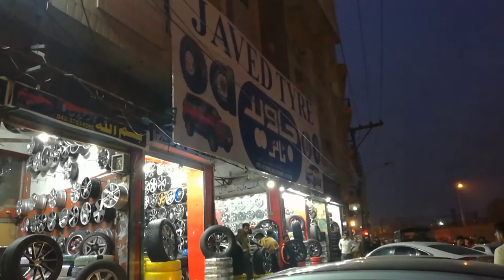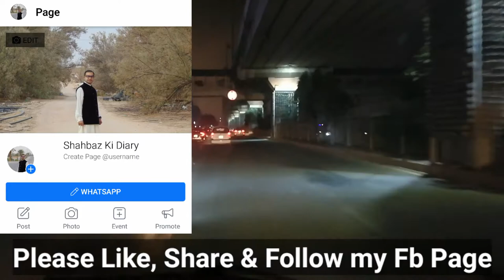Car Tyres Market Lahore - A Visit to Tyres Wholesale market Lahore - Javed Tyres Shop - Vlog 2021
hi friends i ll show u the tyres wholesale Market in Lahore. This Market is located near Lahore Railway Station.
Lahore ki sab se bari market yeh hai jahan pr maine apne dost ki car ke tyres change karwaye.
Apko Javed Tyres Shop ki Sair bi karwaunga.yahan pe sab new old tyres aur Alloy Rims milte hain.bht bari shop hai yeh.
Lahore mein aur bi bht si markets hain.lekin yeh sab se bari market lagi mujhe:

Car Tyres Market in Lahore
Tyres Wholesale Marker Lahore
Alloyrims and Wheels Market near Lahore Railway Station Road